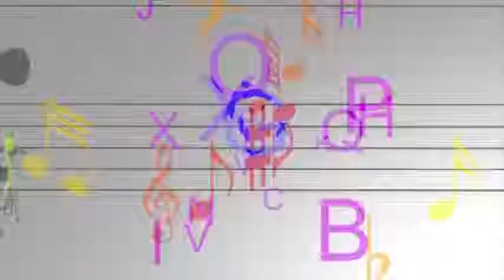Arte Solidária na Aperipê João Moura segundo bloco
Programa Arte Solidária na Aperipê TV produzido e apresentado João Moura aos sábados às 14:30h reprise as terças feiras às 21:30h.